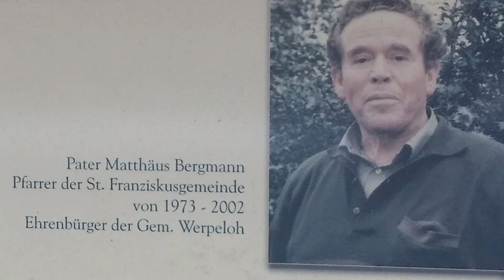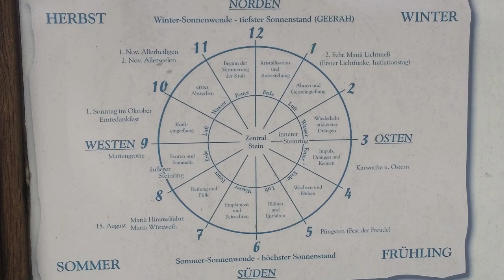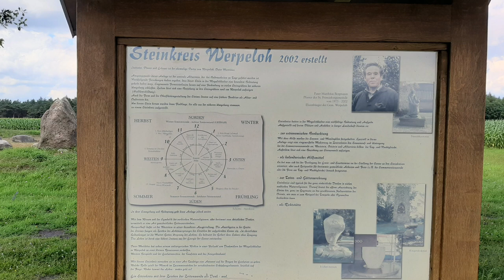Moderner Dolmen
Bei dem modernen Steinkreis in der Samtgemeinde Sögel, handelt es sich um ein nach geomantischen Kriterien aufgestellten Steinkreis.Pater Matthäus ist Initiator, Planer und Ersteller dieses kraftvolles Steinkreises. Ein Besuch lohnt sich auf jeden Fall.